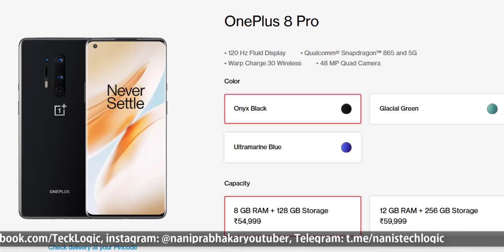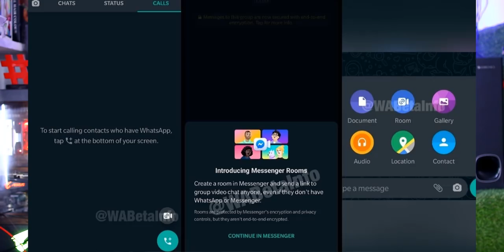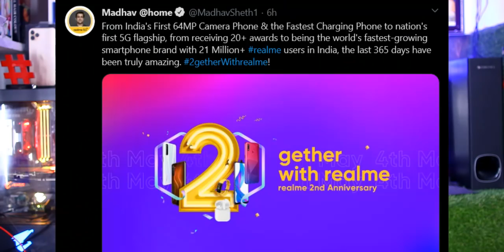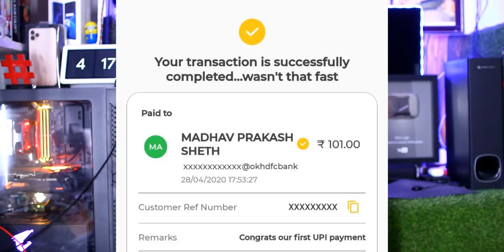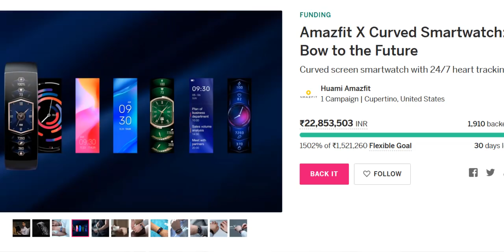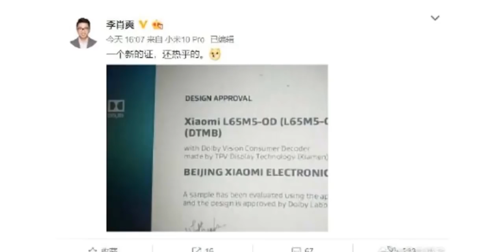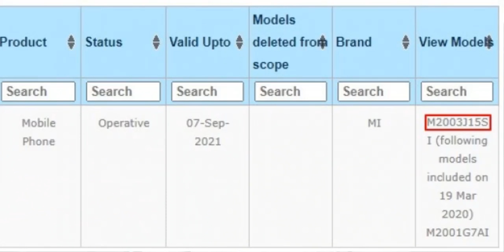Telugu TechNews 661: OnePlus 8 Series Pre-Bookings Open in India, WhatsApp Gets Messenger Rooms